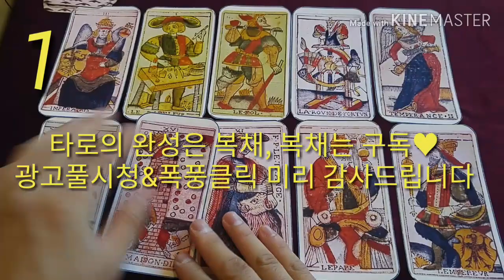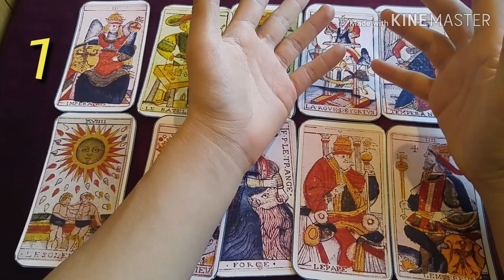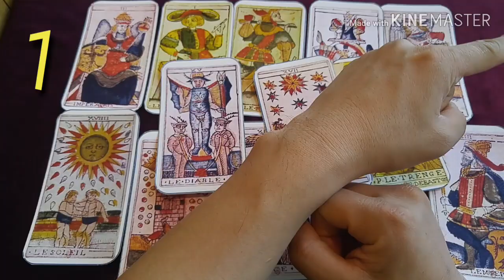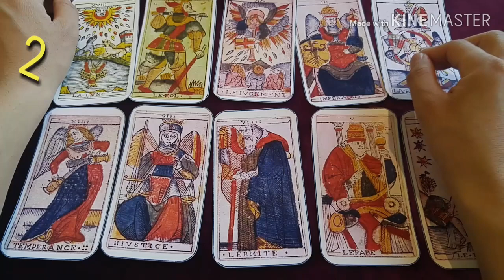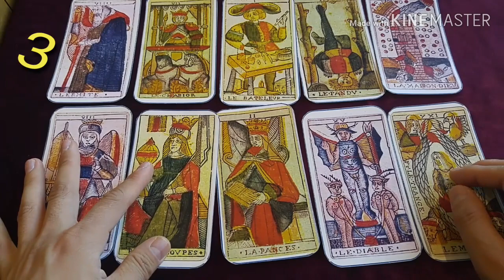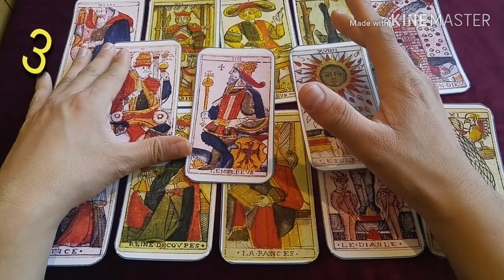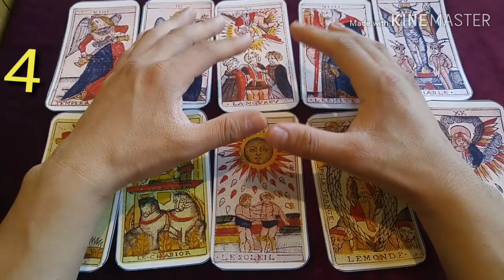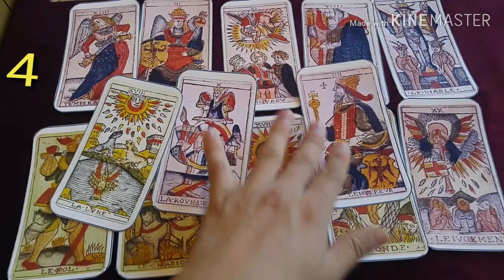[복타tv] 타로. 12월 셋째주 운세. 미리 살아보는 한주. 12월 셋째주(12.16~12.22일)👍👍!!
(1)번 선택 00:41
(2)번 선택 06:42
(3)번 선택 12:35
(4)번 선택 18:55

[복타tv] 타로. 12월, 종합운 알아보아요. 연애/취업/합격운/대인관계 등내가 놓치지 말아야할 기회를 중심으로👍👍

            구독 🙏🏻

  -복타 올림